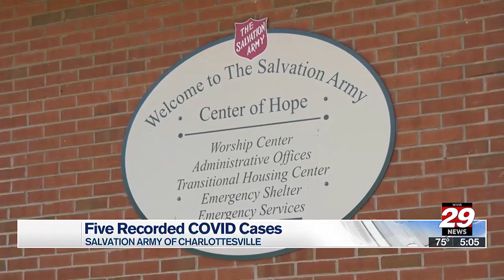Five Covid-19 cases at Salvation Army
Covid-19 is on the rise in Charlottesville, and the Salvation Army is no exception.